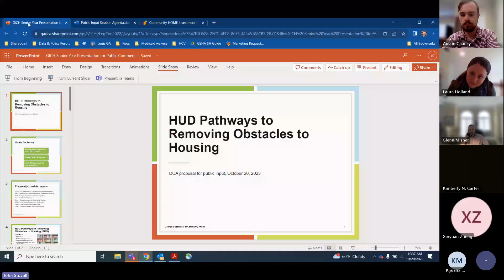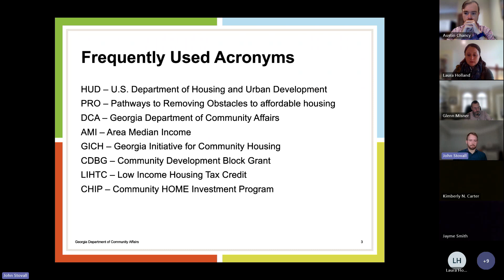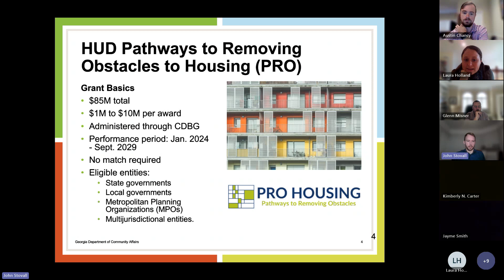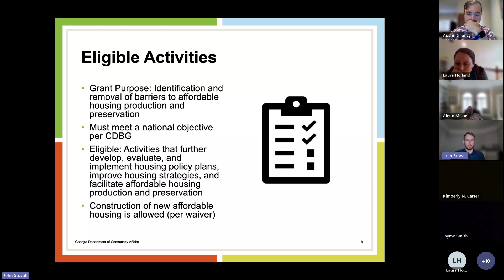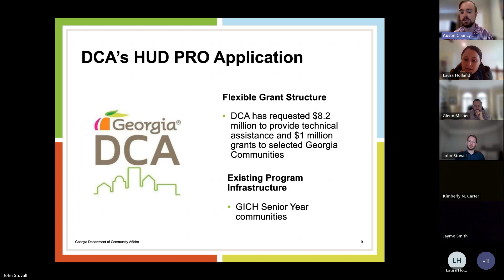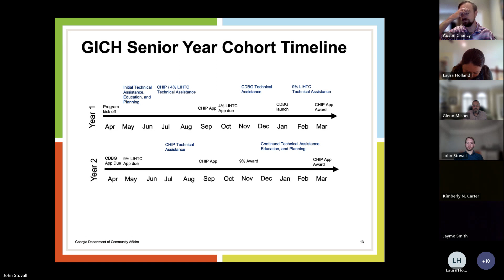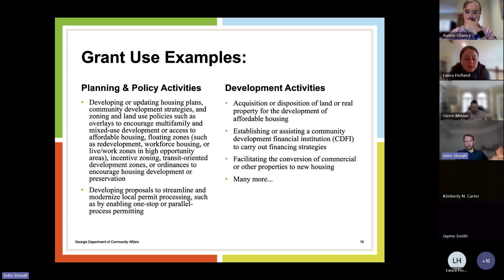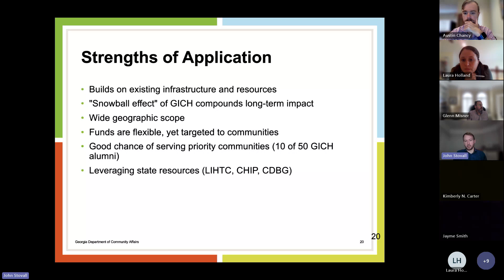DCA HUD PRO Housing Application Public Hearing - 10.20.2023